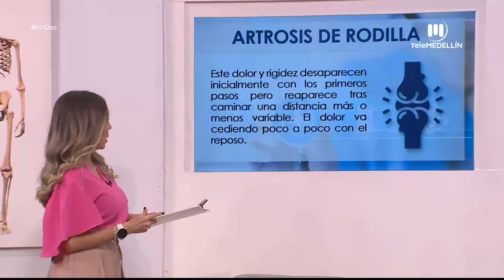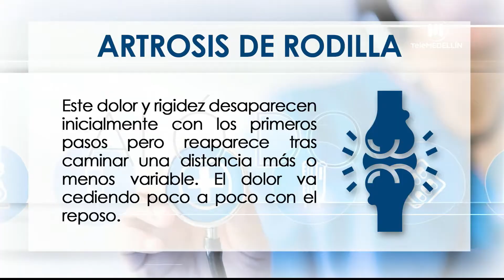Artrosis de rodilla, responsabilidad administradores de propiedad horizontal [Aló, doc] Telemedellín